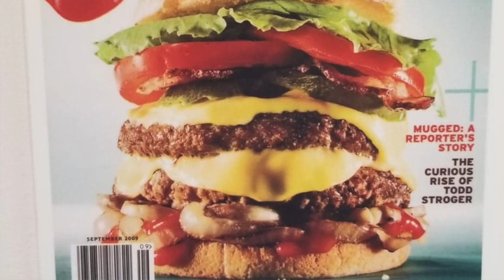FIVE GUYS | MUKBANG EATING SHOW | SOCIAL EATING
Welcome back Roomie. Today I'm having Five Guys. Double bacon cheese burger with fries..  So dont  just sit there and watch me eat. Grab you plate and come sit down and eat with me and Enjoy watching

If you'll like to send us anything

COME HANG OUT WITH US TOMORROW FOR SOME GOOD FOOD AND TONS OF LAUGHS
REMEMBER TO LIVE LOVE AND LAUGH

IN THE WORDS OF AMBER
PEACE OUT